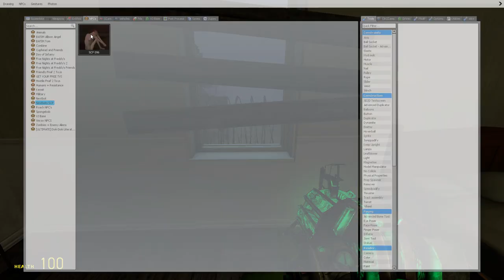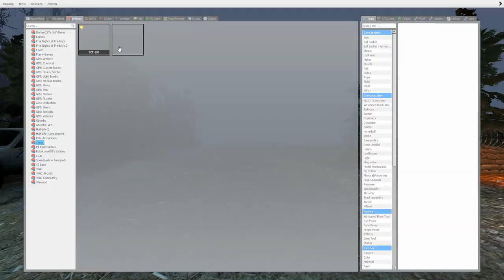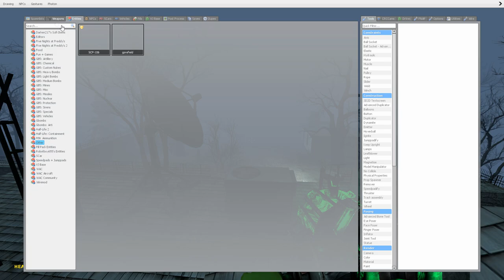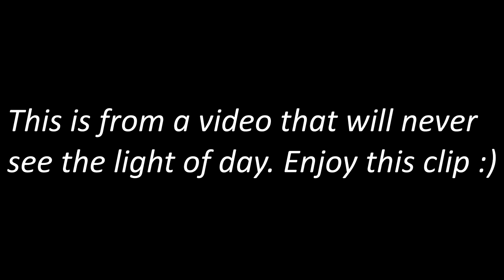THIS ISN'T GARFIELD...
NOTE: Go to 0:45 to skip boring intro s**t...

This is honestly one of the most horrifying things iv'e ever done in the history of my gmod content... I hope you enjoy our suffering...

Follow My Tweeter @2187YT

Sound.com and AudioJungle.com